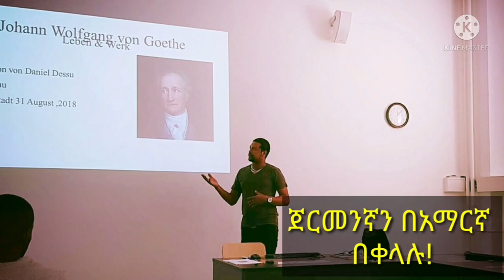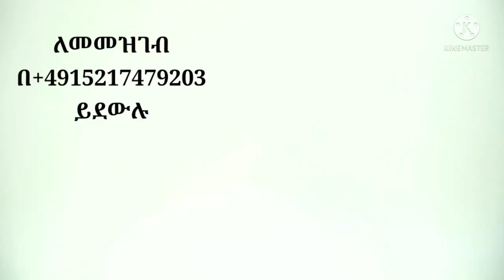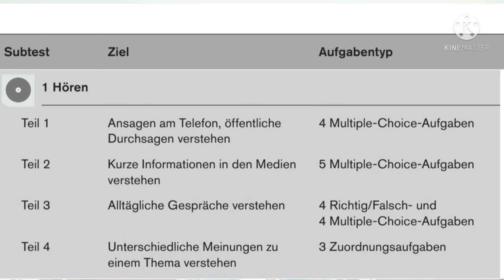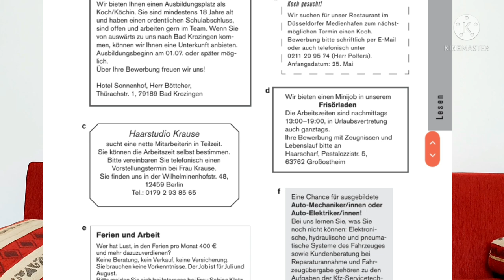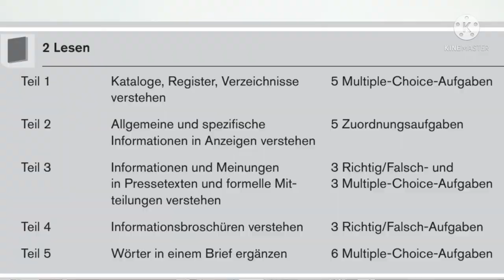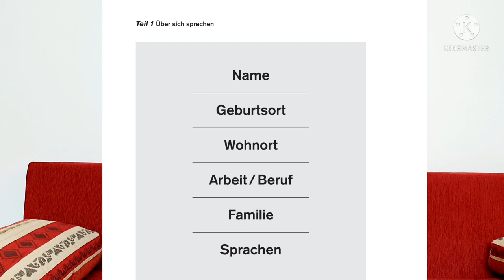German-Amharic|B1 Prüfung|የB1 ፈተና ምን ይመስላል|እጅግ ጠቃሚ ቪድዮ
ኦንላይን ትምህርት ለመመዝገብ በ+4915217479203 በዋትሳፕ መልዕክት በማስቀመጥ አሁኑኑ ይመዝገቡ።